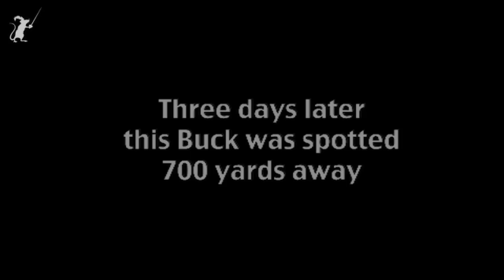Men wrestle 8 point deer to save its life (buck)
Antler is broken off in the process, but he'll be just fine!

These are some buddies of mine who are very active deer hunters and conservationists.  They actively try to manage the deer population in our local area.

Pennywhistle Productions

GET SMARTER SECTION: